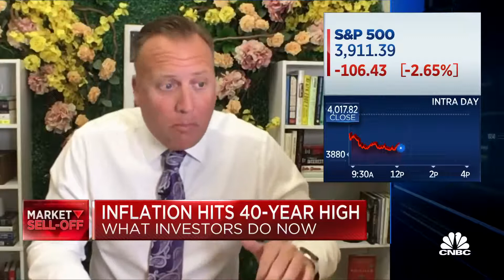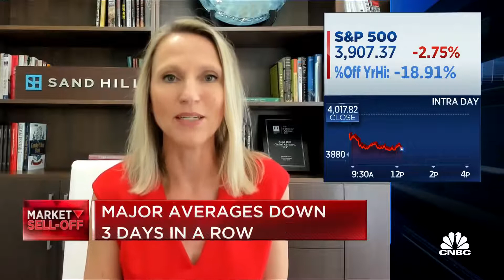The ‘Halftime Report’ panel, Josh Brown, Jim Lebenthal, and Pete Najarian, discuss the stocks market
Source: CNBC